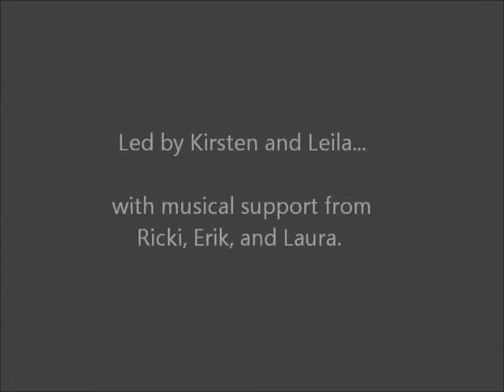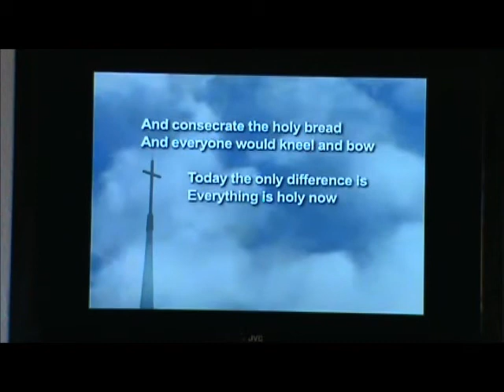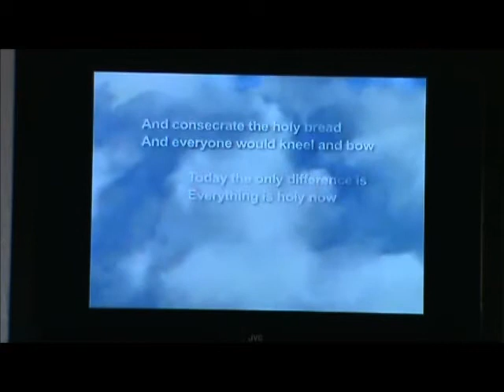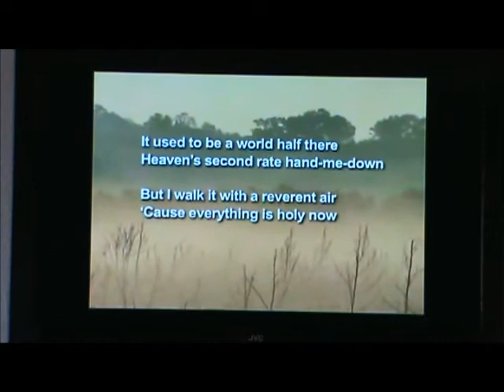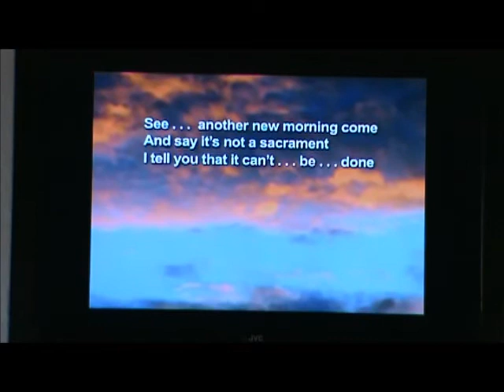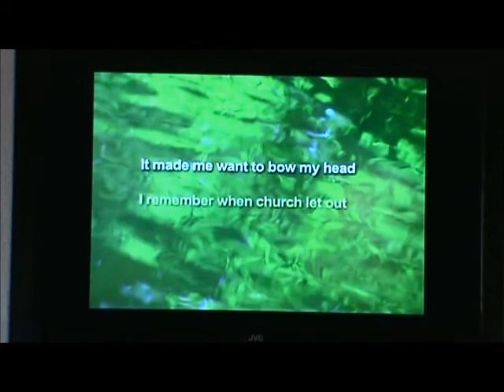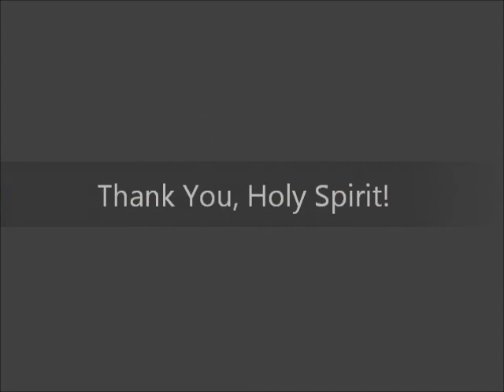Sunday Service, Living Miracles Metaphysical Center, Kamas, Utah, 10-20-13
Practice and live the mystical teachings of Jesus assisted by online courses, online retreats, and an online Tribe of Christ community Led by Kirsten and Leila, this Sunday Service featured a commissioning of a new minister, Doug Roy, and two songs - "Ride of a Lifetime" by Ricki Comeaux, and "Holiness" sung by Kirsten, Erik, and Laura.  Enjoy the reverent Presence shared in this video.